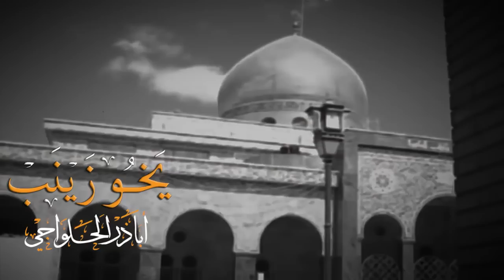Abather Halawachi - Zainab (a.s) Brother يخو زينب رائعة الرادود أباذر الحلواجي محرم